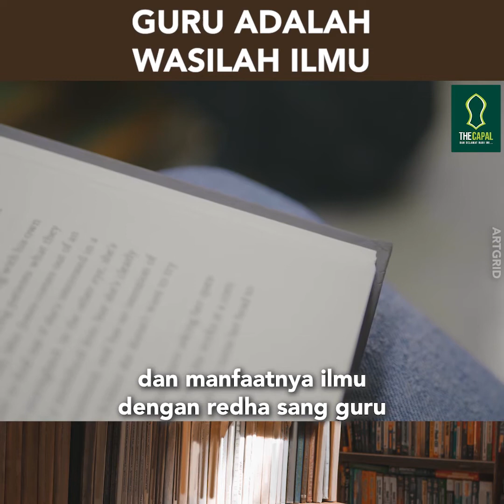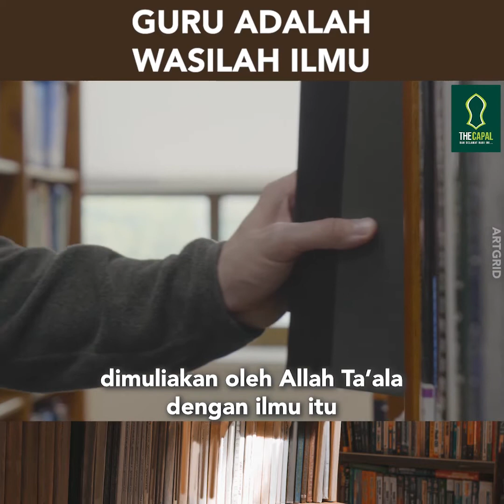Guru Adalah Wasilah Ilmu ᴴᴰ | Ustaz Johari Mohd Som